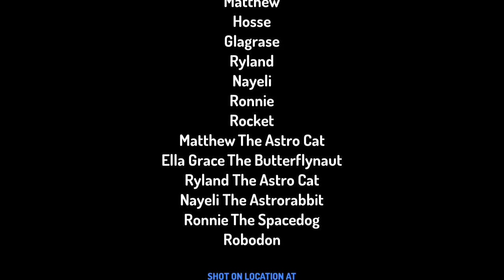ronnie dog fieldhouse S2E05 ronnie meets Robodon-disney junior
the freands blast off into outer space to see the fireworks and Ronnie and his friends saw ronnie's super hero robodon